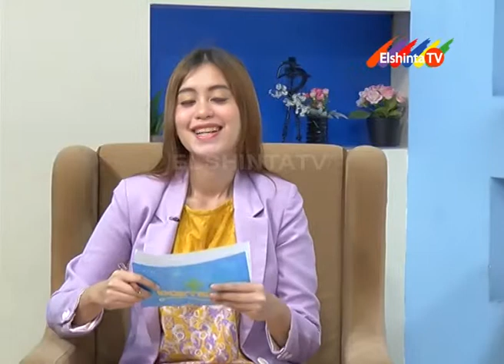Rehabilitasi OA Lutut SEG 3 // Dokterku Elshinta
dr. Sabine Versayanti, Sp.KFR
Dokterku edisi 14 Juni 2019
RS Royal Taruma